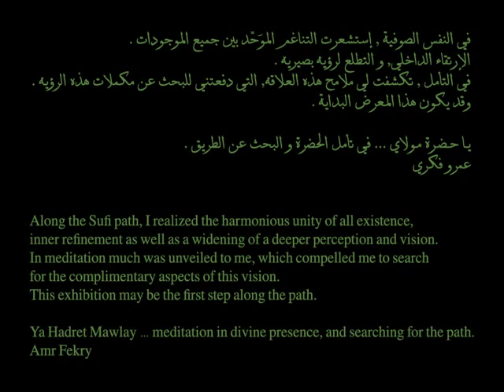" يا حضرة مولاي " للفنان عمرو فكري Ya Hadret Mawlay, Amr Fekry's Art